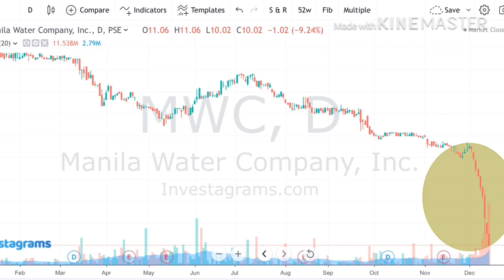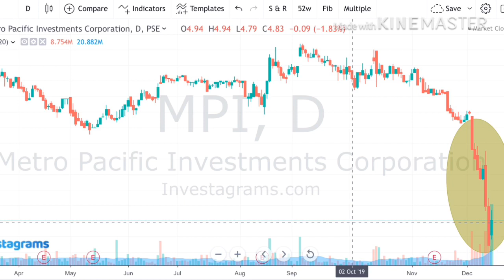MWC MPI PSEi Market Update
The PSEi close at 7877  with the atrong Foreign Selling still dominates the market, sipport found at 7728 and Resistance at 7880.

Let’s have a quick look at MWC and MPI as well